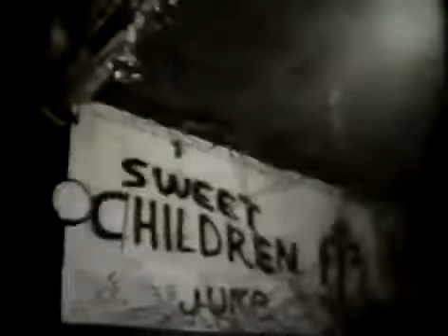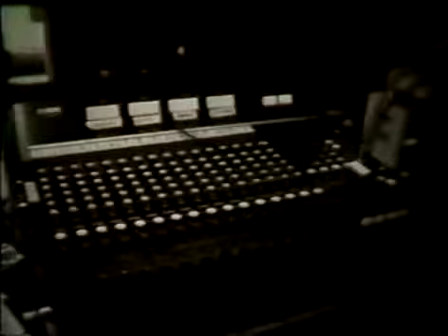The Mr. T Experience - "At Gilman Street"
I know little about this other than the fact that it was created  by our bass player Byron's neighbor sometime in 1989.  (He had done another one earlier, for "Surfin' Cows".)  This is the version of the song from the Big Black Bugs Bleed Blue Blood 12" ep on Rough Trade.

Thanks to Jon von for preserving and sharing the video, and Byron's neighbor, whoever you are.

This song (c) and (p) by Dr Frank, Itching Powder Music (BMI), first recorded and released in 1989 on Rough Trade Records on the 12" e.p. Big Black Bugs Bleed Blue Blood (ROUGH US 68).  Subsequently re-issued on Lookout Records in 1997 (LK145).  A demo version was released under the title "Gilman Street" as a bonus track on the Lookout Records CD re-issue of the album Night Shift at the Thrill Factory (LK 144 CD);  and subsequently on the Sounds Radical MTX compilation Shards vol. 2 (RAD-004-1).   Digital catalog currently administered by the Orchard.